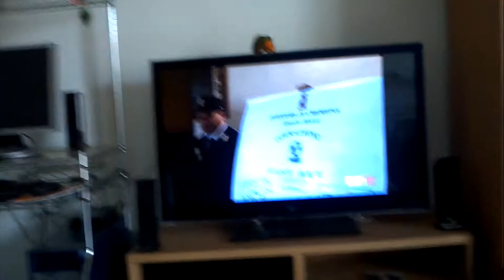Il mio conuro del sole - Conny